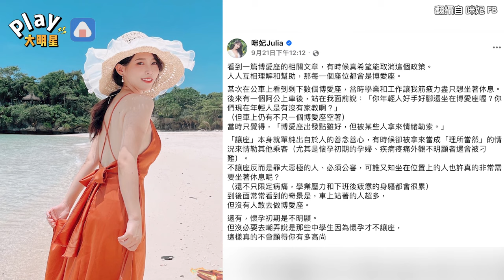博愛座爭議延燒！網紅曾被罵沒家教 「根本沒人敢坐」直言：嘲弄別人沒比較高尚